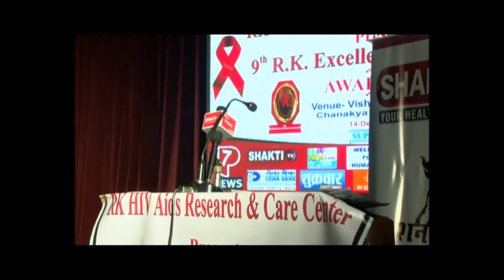Zindagi ! Play Performed In 9th R.K Excellence International Award 2013 !